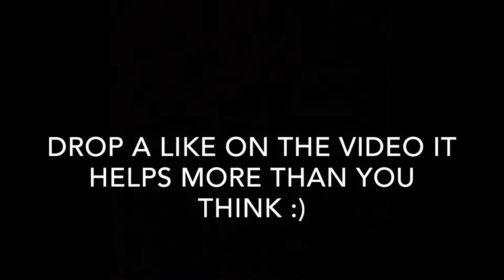Let Go 💔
Fortnite Montage - Let Go ( TheHxliday )

Hope you guys enjoy this fortnite video :)

Ignore these words:

Best fortnite settings for ps4
Best fortnite settings for Xbox
Xbox player , ps4 player
Controller on pc
Best settings for season x
Best settings for season 10
Fortnite
Double pump
Razor x
Best console player
Best pc player
Best controller on pc player
Best kbm player
World Cup
Bugha